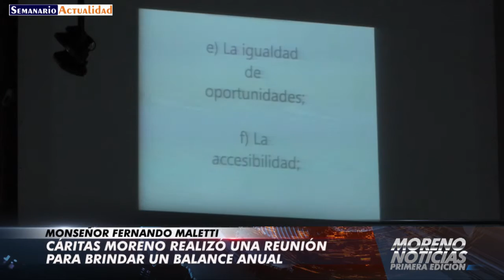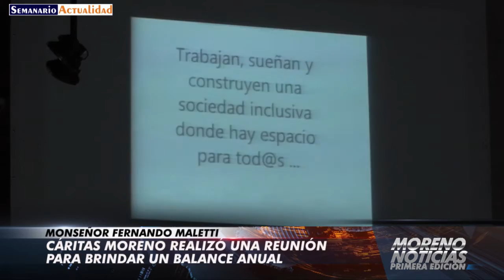Cáritas Moreno realizó una reunión para brindar un balance anual Fernando Maletti